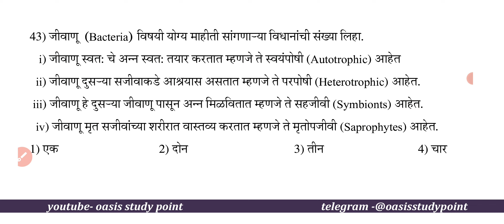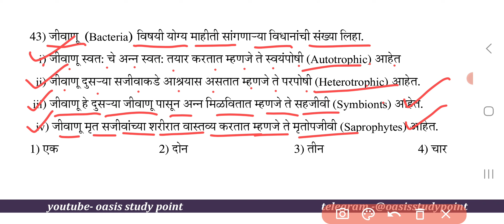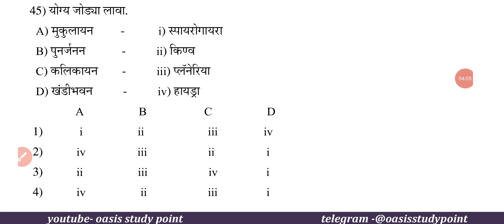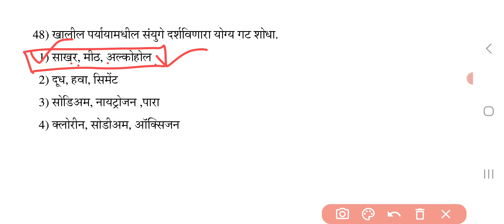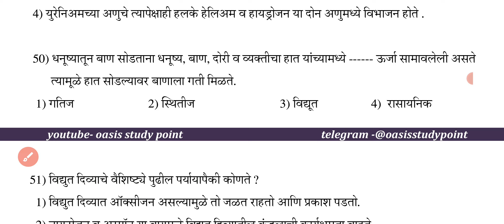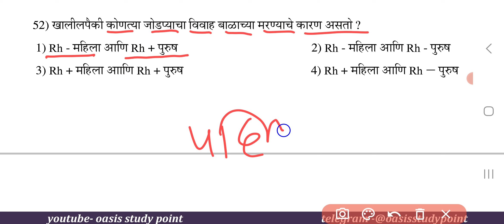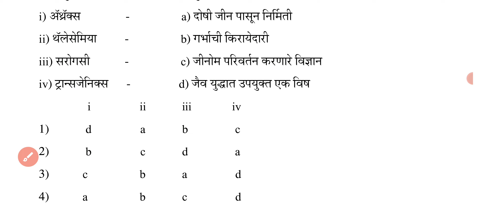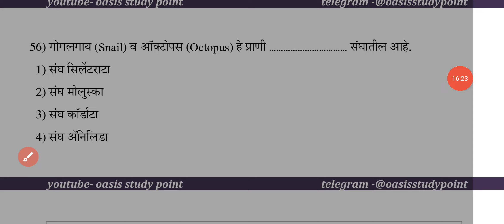mpsc combine model paper | mpsc combine guess paper 2023 | combine science | mpsc science sarav 3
या व्हिडिओमध्ये एमपीएससी (MPSC) संयुक्त पूर्व परीक्षा 2023 सराव पेपर 03 मधील  विज्ञान प्रश्नावर चर्चा केली आहे

Mpsc Combine Pre 2023
30 एप्रिल 2023 रोजी होणाऱ्या
mpsc गट क व mpsc गट ब परीक्षेसाठी
 महत्वाची व्हिडिओज खालील लिंकवर
 जाऊन पहा 👇👇👇👇
🔹Mpac Clerk Cutoff🔹
(2018,2019,2021,2022)